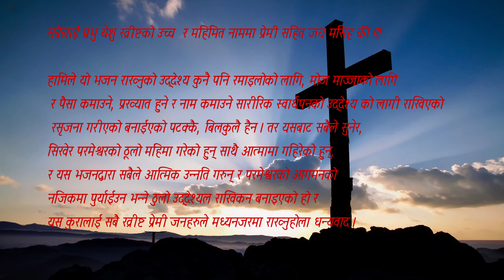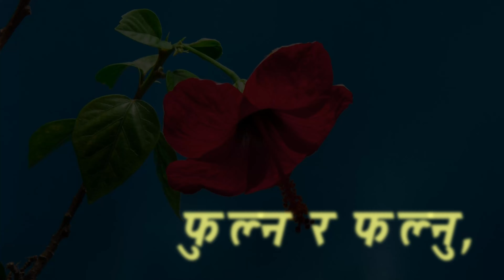Aakasai Ma Badal || Subas Subba || Official Video || Siyonka Geetharu Official |El~Shaddai | Anuvab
Jaimashiki

Lyrics/Music Composition/Vocal: Subash Subba Limbu

Mixed Master Arrangement Record: Papa Sherpa, Sang Studio Kathmandu Nepal

Video & Typography: Jeriel Rai

सबैलाई  प्रीयहरुलाई प्रभु येशु ख्रीष्टको उच्च  र महिमित नाममा प्रेम सहित जय मसिह की !!!

केही भन्न पर्ने कुराहरु :-
हामिले यो भजन राख्नुको उद्देश्य  कुनै पनि रमाइलोको लागि, मोज माज्जाको लागि र पैसा कमाउने, प्रख्यात हुने र नाम कमाउने सारीरिक स्वार्थपनको उद्देश्यको लागी राखिएको, रसृजना गरीएको,बनाईएको पटक्कै, बिलकुलै हैन ।
तर यसबाट सबैले सुनेर,सिखेर, परमेश्वरको ठूलो महिमा गरौ साथै आत्मामा गहिरीयौ अघी बढौ,
र यस भजनद्वारा सबैले आत्मिक उन्नति गरौ । र परमेश्वरको आगमनको नजिकमा पुगौ भन्ने ठुलो उद्देश्यल र मनसाय राखिकन बनाइएको हो र यस  कुरालाई सबै ख्रीष्ट प्रेमी जनहरुले बिषेश मध्यनजरमा राख्ने गरौ धन्यवाद

Aakasai Ma Badal || Subas Subba  || Official lyrics Music Vocal || Siyonka Geetharu Official

Lyrics /Music /Vocal:
Subas Subba Limbu

Video & Typography by Jeriel Rai

Album: Anuvabe

Song Book :
Songs Of Zion‌ / सियोनका गीतहरु

Please do not upload this media content Audio,Video from any other online platforms like YouTube, Facebook, Spotify etc. Thank you.

Keep Loving Nepali Christian Music. Nepali EL-Shaddai Hymn